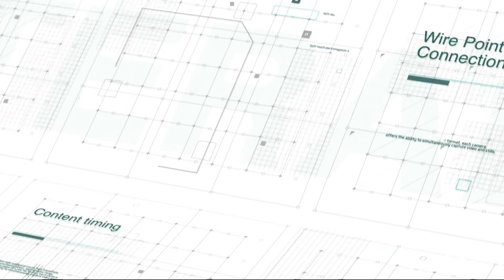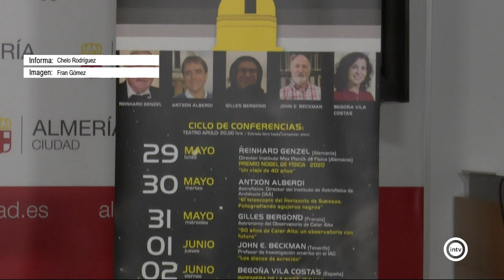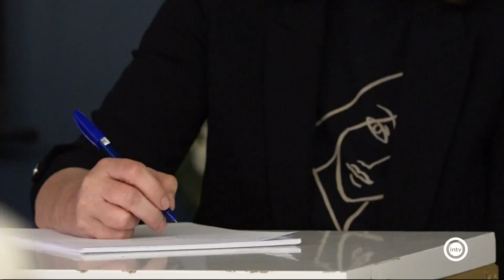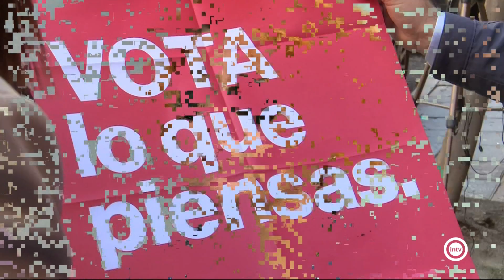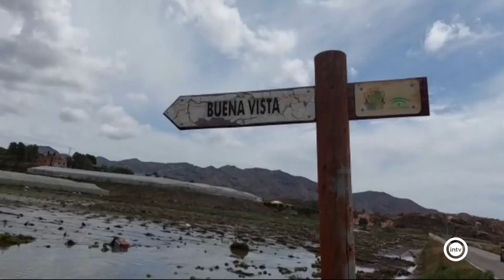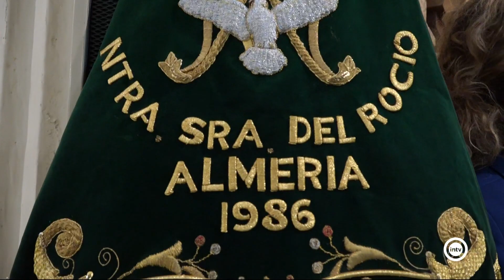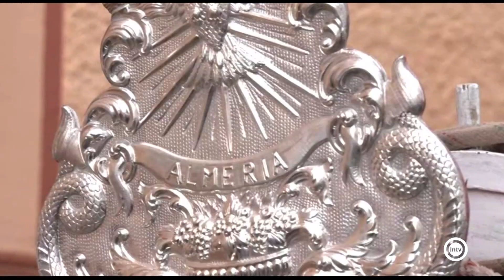Noticias Interalmería Noche (23/05/23)